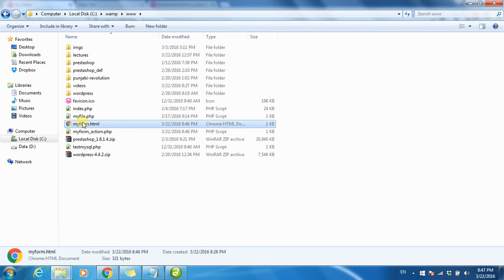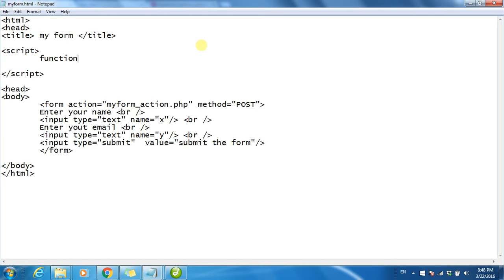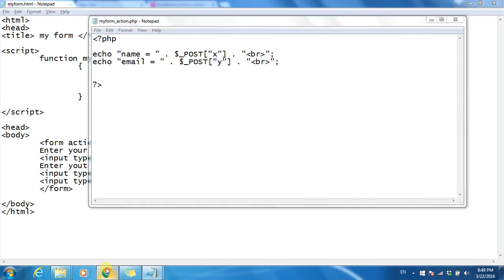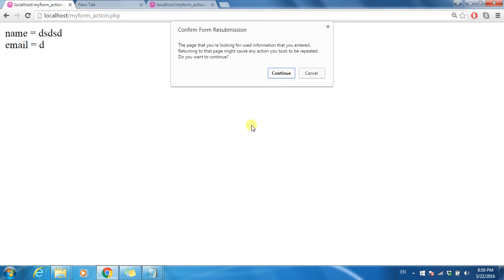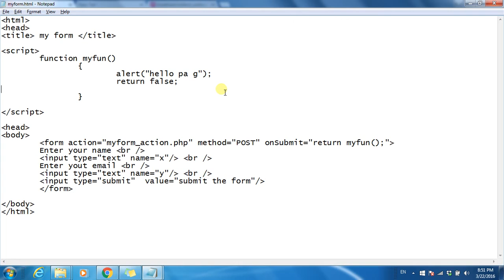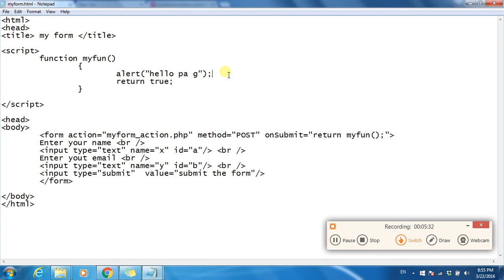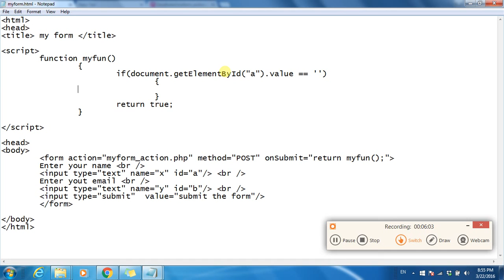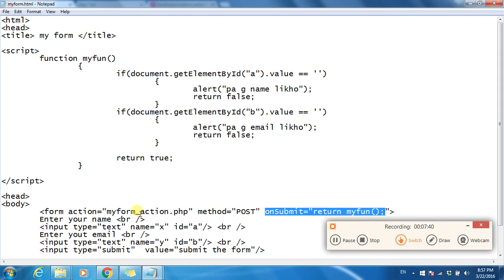Punjabi revolution tutorials PHP Form validation onSubmit attribute